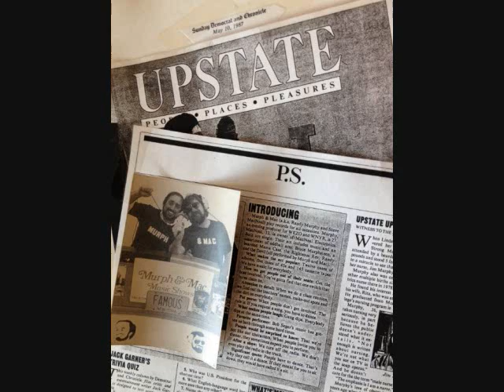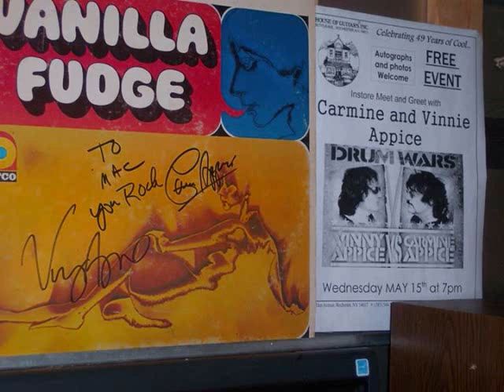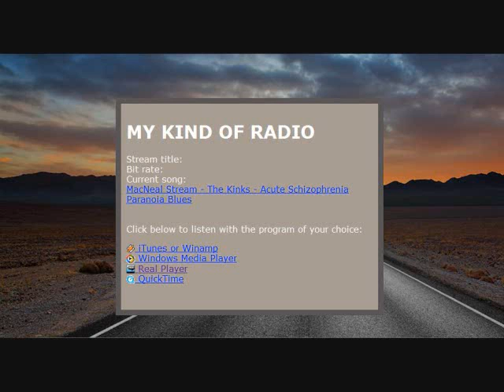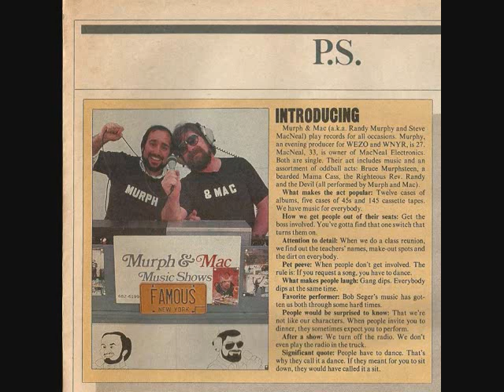mykindofradio.com highlighting Armand Schaubroeck Steals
Steve MacNeal, host of mykindofradio.com, doing his weekly music highlight segment, this time on Armand Schaubroeck Steals.

R.I.P. Mac